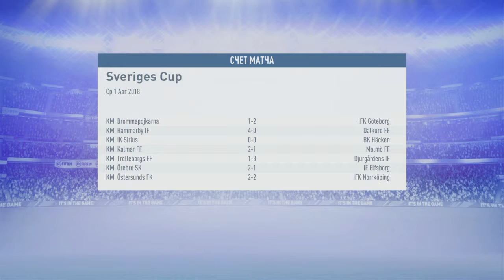FIFA 19_Карьера за тренера #3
FIFA 19